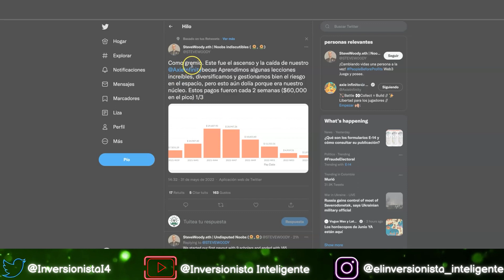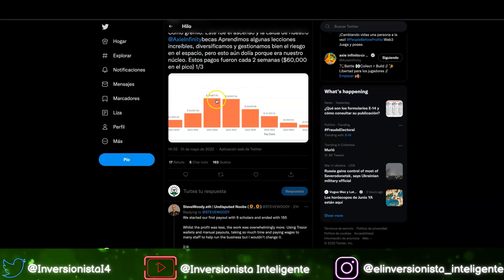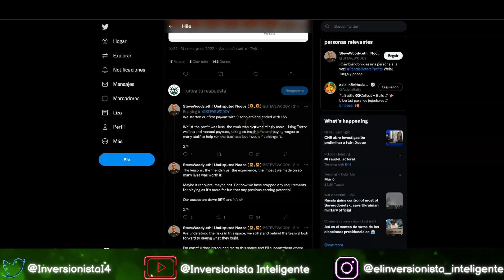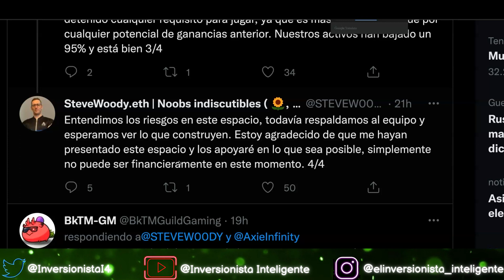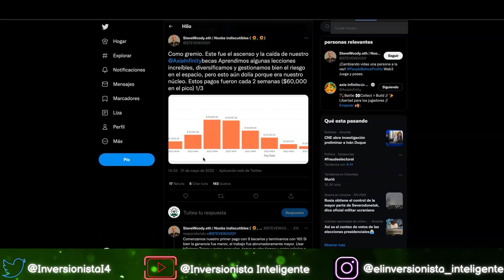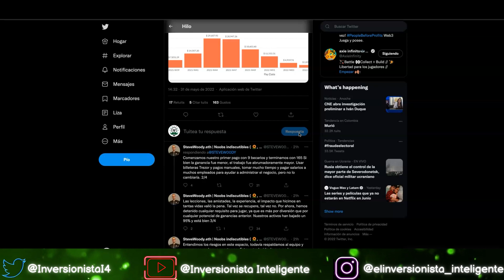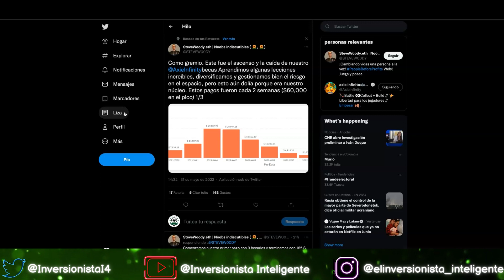La Subida Y Caida De Las Becas En Axie Infinity